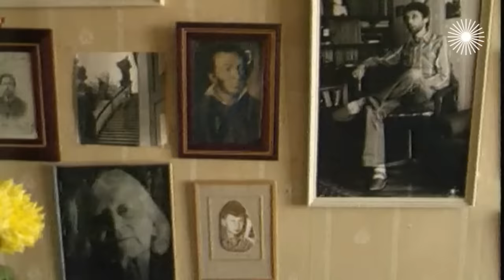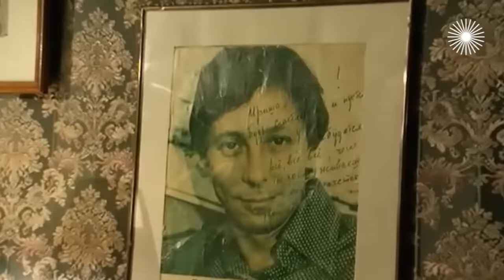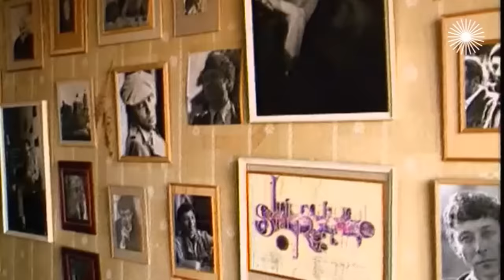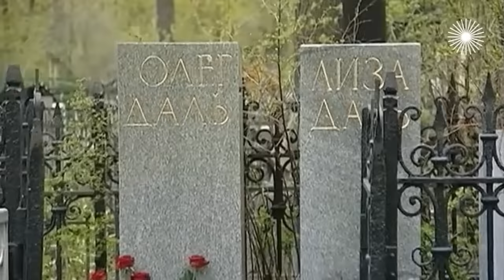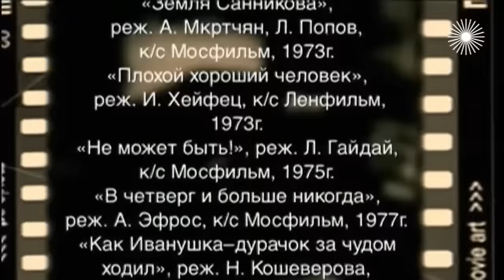Трагические подробности смерти Олега Даля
Олег Даль. Между прошлым и будущим (2011 год). У Олега Даля не было ни званий, ни наград. Но для зрителей он был народным артистом. Он срывал спектакли, отказывался от выгодных предложений. Но те роли, на которые соглашался, неизменно исполнялись им с ювелирной точностью. Его герои были странными, непонятными, ненужными, чужими людьми, как и он сам. Даль всё время искал своё место в жизни, в театре, в кино. Но так и не нашёл...

Участвуют: Ираида Крылова – сестра актёра, Иосиф Райхельгауз – режиссёр, Валентин Гафт, Ирина Алфёрова, Ирина Печерникова, Светлана Крючкова, Ирина Купченко – артисты, Наталья Галаджева – кинокритик.